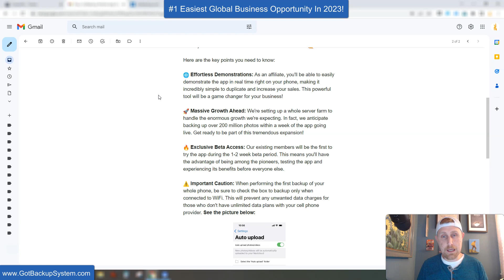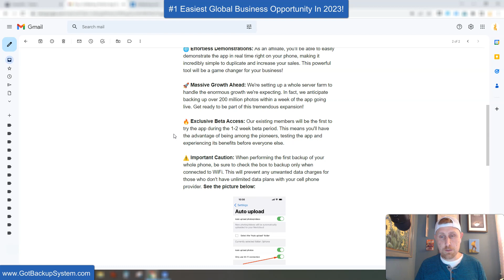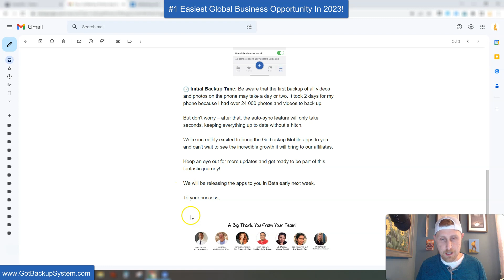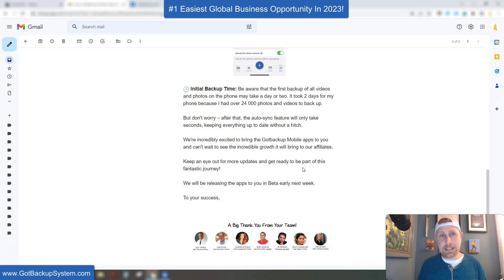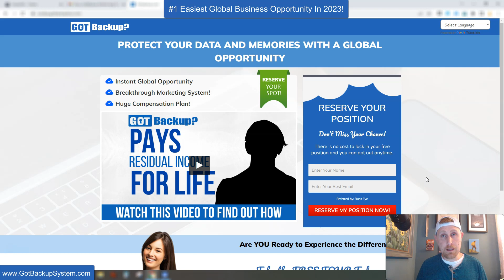Got Backup - MOBILE APP COMING SOON!!! - Complete Game Changer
Got Backup LIVE WEBINARS (Every Monday @ 7:30 PM EST & Wednesday @ 8 PM EST)

team onfyer
fyer media
make money
money
millionaire mindset
millionaire habits
millionaire lifestyle
russ fye